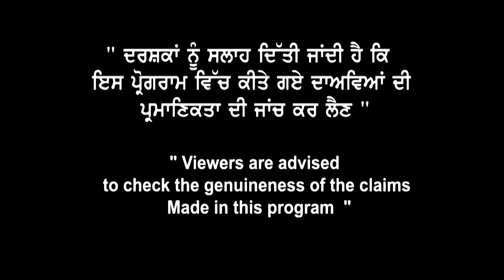Canada Good News | 24 Hours ਚ ਹੋਊ ਆਹ ਕੰਮ ? ਇਸ Consultant ਨੇ ਚੱਕਤੇ ਪਰਦੇ | Govt. College Offer Letter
Canada Good News
24 Hours ਚ ਹੋਊ
ਆਹ ਵੱਡਾ ਕੰਮ
ਇਸ Consultant ਨੇ
ਚੱਕਤੇ ਪਰਦੇ |